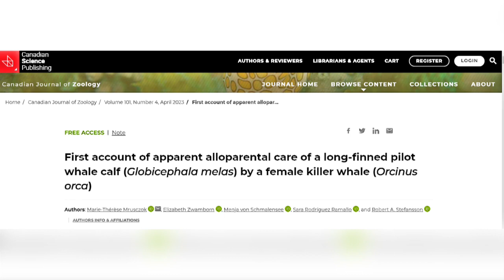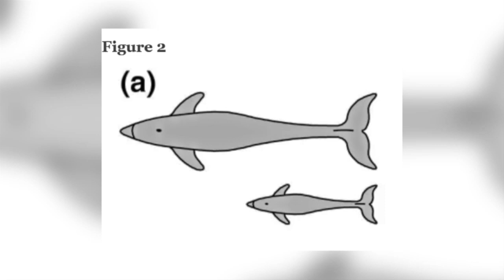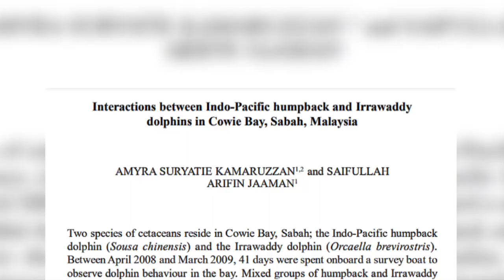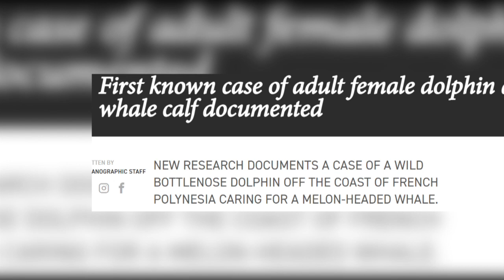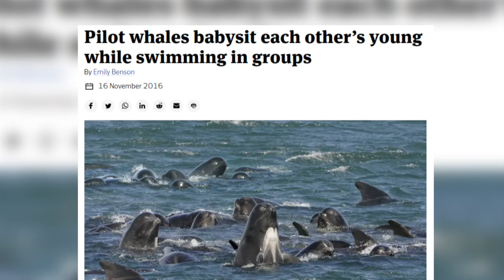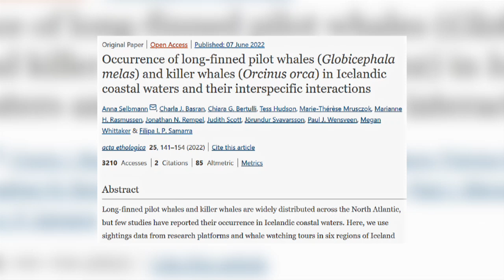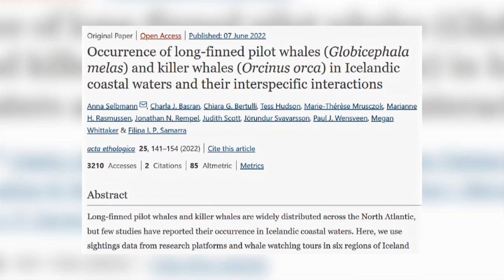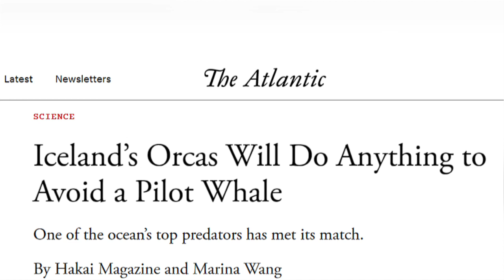Do Pilot Whales 'Mob' Orcas Because They Kidnap Their Babies?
In August 2021 a female Orca was observed off the coast of Iceland with a Long Finned Pilot Whale, a species that displays ‘mob like’ behaviour towards Orcas. Do Orcas kidnap Pilot Whale calves? Is this the reason Long Finned Pilot Whales chase Orcas?